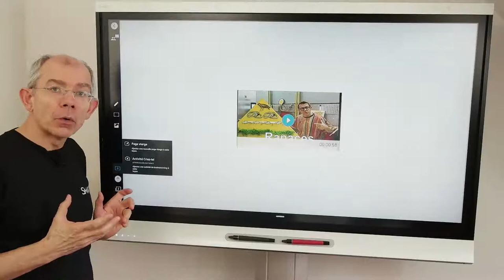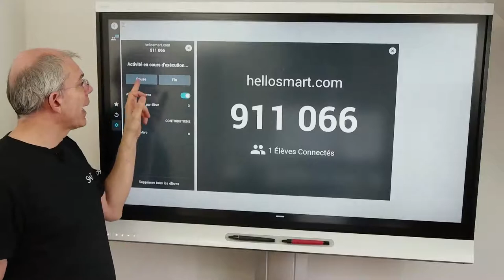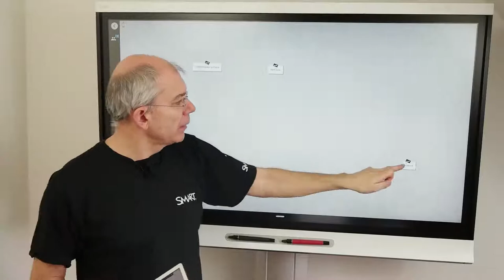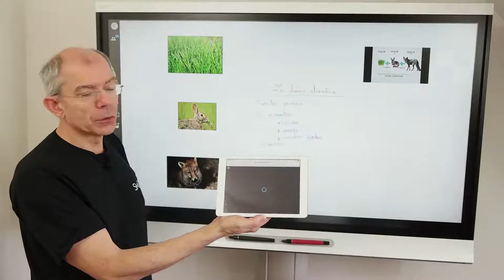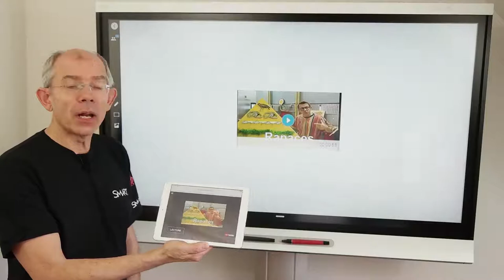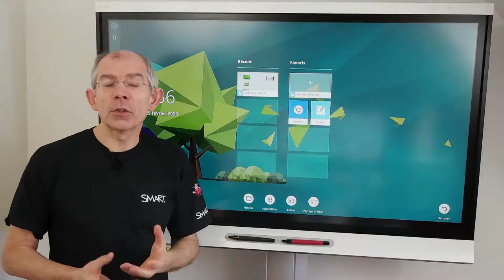SMART Board iQ : un tableau blanc partagé !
Outre la substitution au tableau traditionnel, le SMART Board permet des interactions avec les tablettes des élèves (ou tout autre appareil connecté à internet). De quoi augmenter sérieusement les pratiques des enseignants dans leur salle de classe.